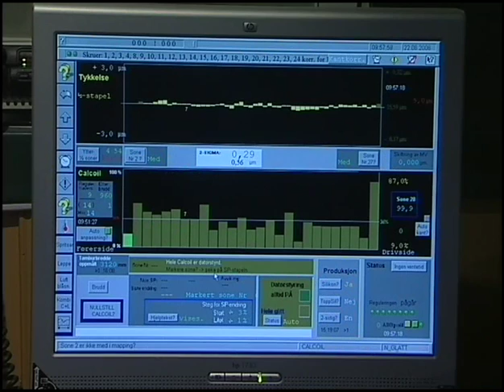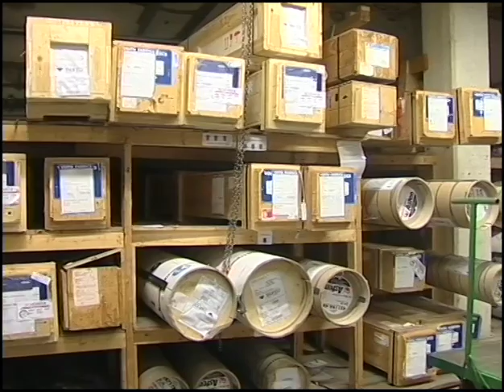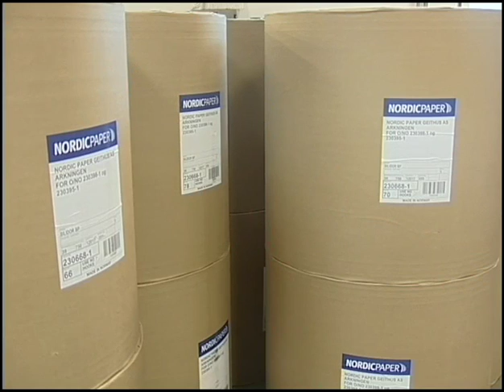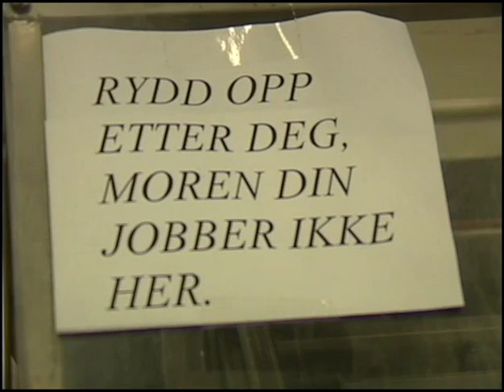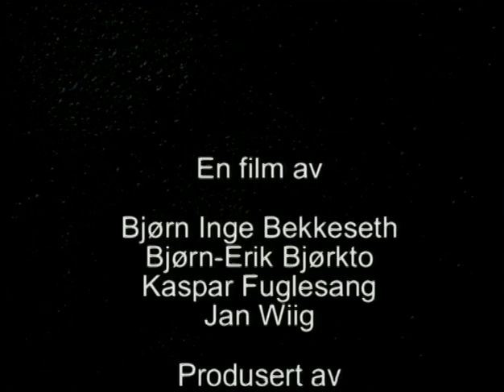Nordic Paper Geithus (2006)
Dokumentasjon av papirfabrikken
Produsert av Holmenkollen Filmteam
Tatt opp 2006
Lengde 35 min.
Filmen viser produksjon av «grease-proof»-papir ved anlegget på Geithus i Modum. Papirproduksjonen ble nedlagt i 2006.
Filmmedarbeidere: Bjørn Inge Bekkeseth, Bjørn-Erik Bjørkto, Kaspar Fuglesang, Eivind Moe og Jan Wiig